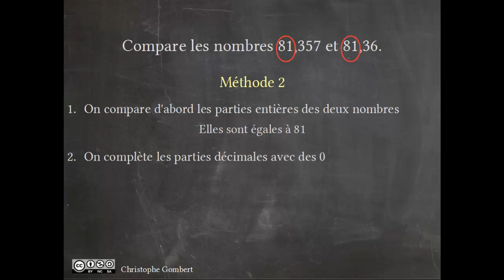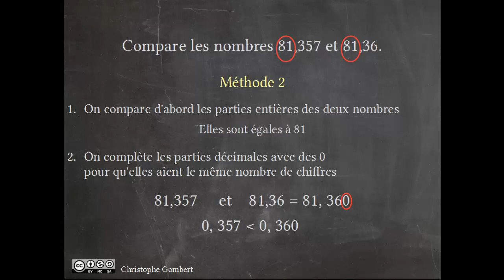Comparer deux nombres décimaux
Comment comparer deux nombres décimaux : 2 méthodes
méthode
Comparer les chiffres significatifs rang par rang de chaque nombre décimal
Comparer les parties entières puis les parties décimales.